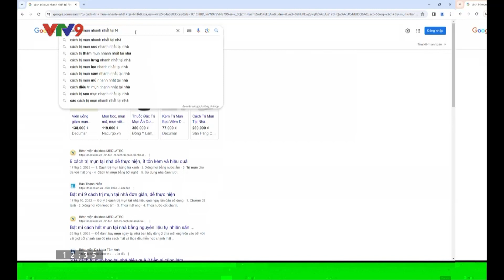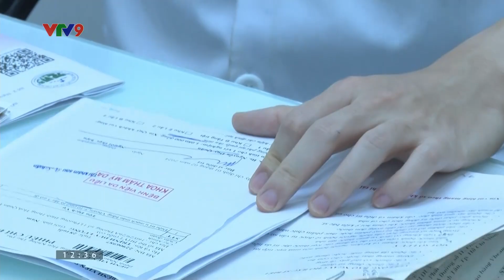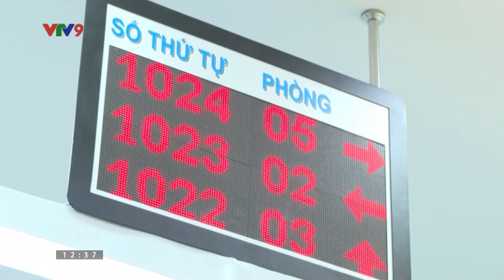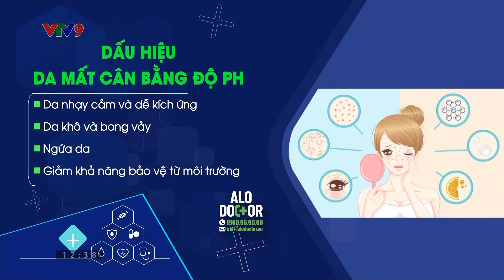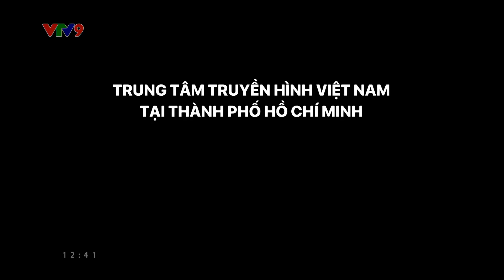🔴 Robot Nhỏ Hơn Sợi Tóc Hỗ Trợ Điều Trị Ung Thư | Tin tức Y tế mới nhất 14/4/2024 | AloDoctor | VTV9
🚑 ALO DOCTOR - Chương trình chuyên biệt về y tế - sức khoẻ trên kênh VTV9.

📞 Alo Doctor là chương trình chuyên biệt mới về y tế – sức khoẻ với nhiều cải tiến nội dung, hình thức thể hiện sinh động, hấp dẫn hơn và đẩy mạnh truyền thông trên nhiều nền tảng, mạng xã hội, nhằm tiếp cận nhiều hơn nữa với khán giả, độc giả… mọi nơi, mọi lúc, trên nhiều thiết bị khác nhau. Từ đó cập nhật kịp thời và đầy đủ hơn diễn biến dịch bệnh, hoạt động chăm sóc và bảo vệ sức khỏe tại Việt Nam và trên thế giới.

🌡 Alo Doctor với sự đồng hành của Pharmacity và đội ngũ chuyên gia, bác sĩ đầu ngành từ nhiều cơ quan chuyên môn của Bộ Y tế, Sở Y tế các địa phương, các cơ sở y tế trên cả nước, các tổ chức quốc tế hoạt động trong lĩnh vực y tế tại Việt Nam… sẽ luôn ở bên quý khán giả, cùng chăm lo sức khoẻ và phòng ngừa, đương đầu bệnh tật mỗi ngày.

Thông qua đường dây nóng 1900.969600, Alo Doctor sẽ tiếp nhận những băn khoăn, thắc mắc, chia sẻ… của quý khán giả để chuyển đến đội ngũ chuyên gia, bác sĩ giải đáp, tư vấn kịp thời.